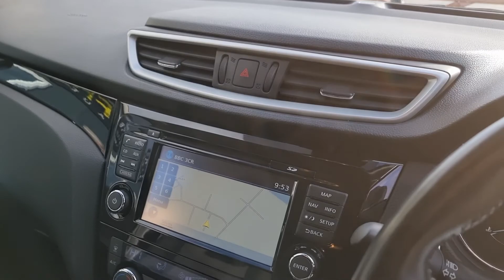Qashqai 1.5 dvi N-Tec 5dr